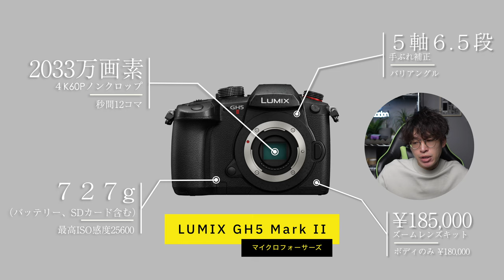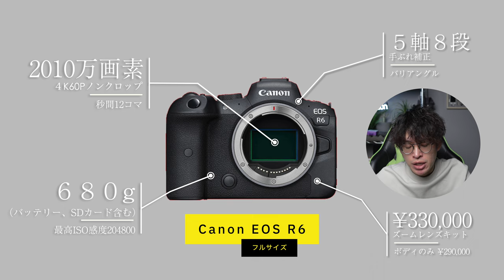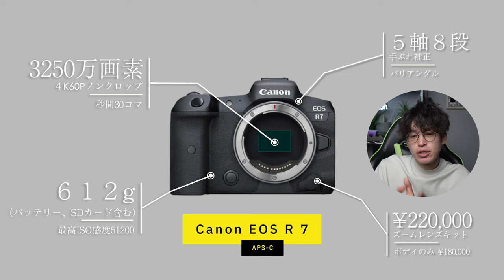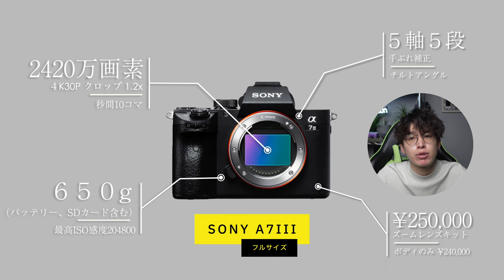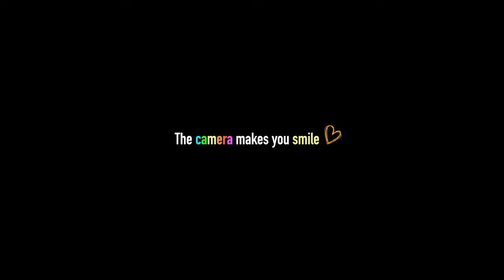【2022年最新版】初心者、中級者におすすめのミラーレス一眼カメラ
【Agenda】
0:00 →

0:30 前説

2:00 おすすめ①

3:50 おすすめ②

6:13 おすすめ③

9:16 おすすめ④

12:00  おすすめ⑤

13:30 おすすめ⑥